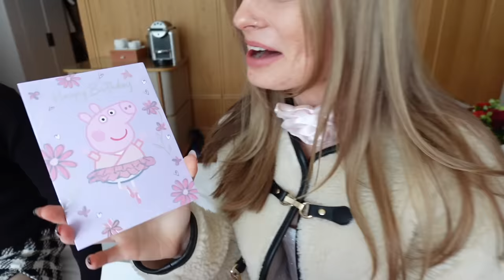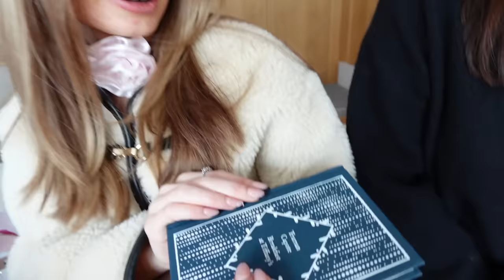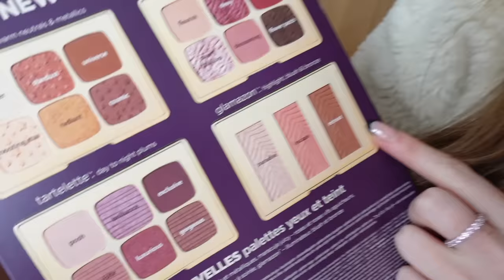Mia's 19th Birthday Opening Presents! | Family Fizz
You won't believe what Mia gets...! This is Mia's 19th birthday morning opening presents where Mia is opening up all of her birthday presents here on vacation!